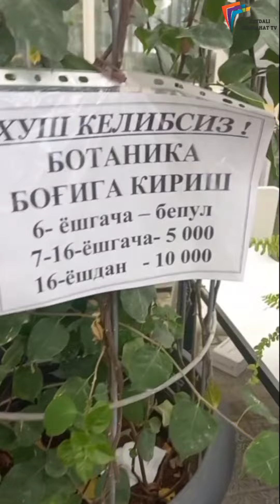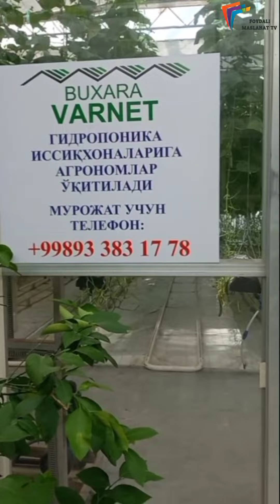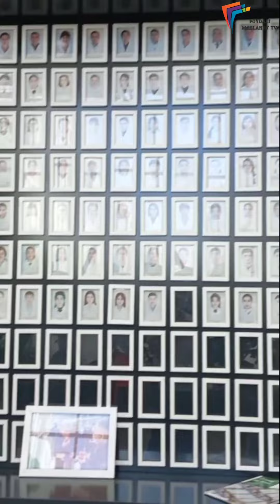БУХОРОДА БИЗ БИЛМАГАН СИРЛИ ЖОЙ. BUXORODA BIZ BILMAGAN SIRLI JOY. O'SIMLIKLAR DUNYOSI.